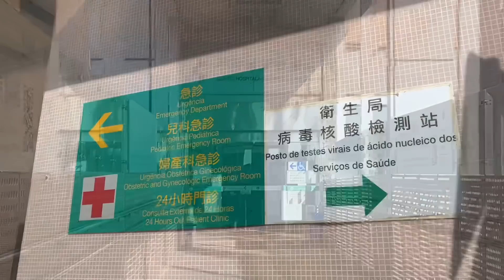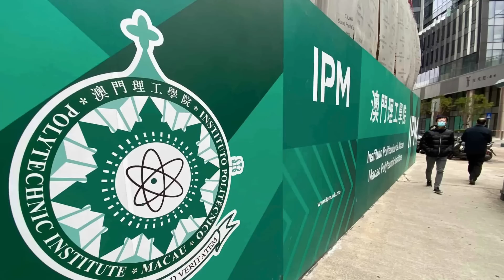澳門半夜再增5例陽性 共33宗 ! 豐順新邨食客中招 ! 新添利漏夜被封清潔 !